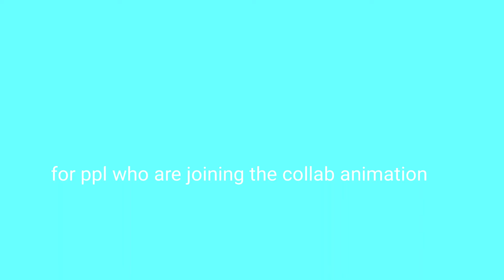Draw me my new avatar :D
rjdndndndx know d.elsm x obj ws x squash